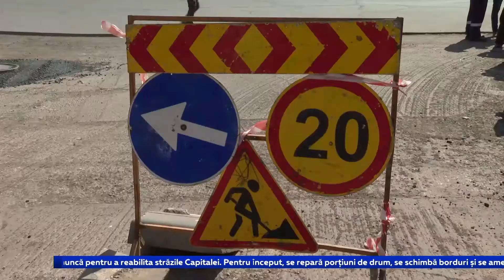PANDEMIA N-A ÎNCHIS ȘANTIERELE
Pandemia nu a pus punct proiectelor importante de infrastructură din Chișinău. Muncitorii, instruiți să respecte normele de siguranță, continuă să iasă la muncă pentru a reabilita străzile Capitalei. Pentru început, se repară porțiuni de drum, se schimbă borduri și se amenajează trotuarele.